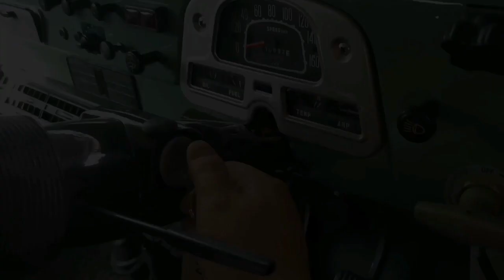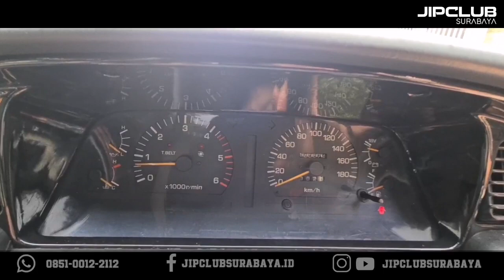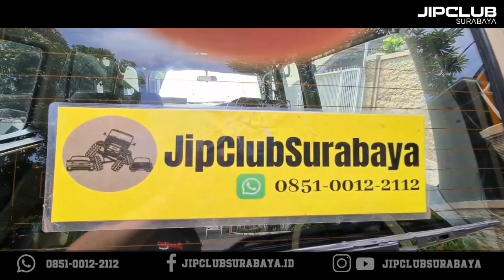RARE ITEM!! LANDCRUISER HZJ80 BARNDOOR GX THN 2000 MT LAST EDITION, KONDISI SUPER BAGUS LANGKA 425JT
Dijual barang langka.
Landcruiser Barn Door GX 4x4 diesel thn 2000/99 manual.
Mesin 1HZ non Turbo sehat tidak ngobos.
Gardan full floating.
Diff Lock depan belakang aktif.
Velg Steel Rims.
Ban 33.
Shockbreaker Bilstein.
Last Edition GX Barn Doors.
Body kaleng.
Ori cat coklat metalik.
Jok elektrik kulit asli.
Interior sangat bagus rapi mewah nyaman.
Full Audio mahal.
Surat lengkap asli.
Plat S Jombang.
Kondisi super bagus.
Masih nyaman semua
Posisi di Surabaya.
Khusus penggemar yg cari mobil bagus
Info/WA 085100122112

Please Tolong Follow IG baru Jipclubsurabayareborn ya om om semua soalnya yang lama kena hack🙏😁